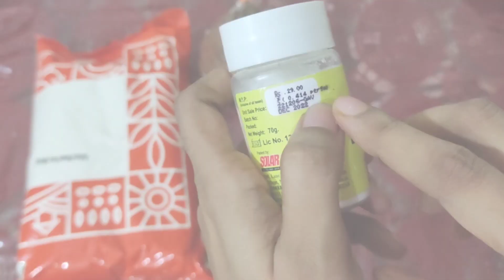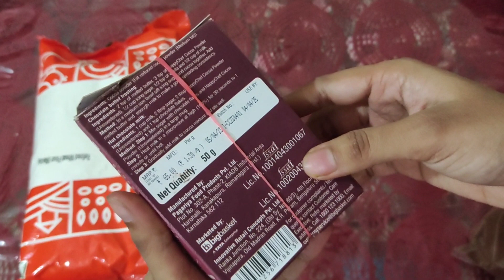ওভেন,ডিম,দই ছাড়া পারফেক্ট স্পঞ্জ চকোলেট কেক||how to make basic sponge cake||step by step 🍰 tutorial